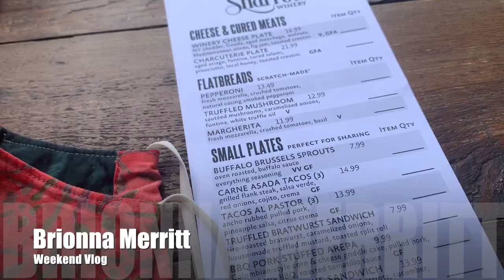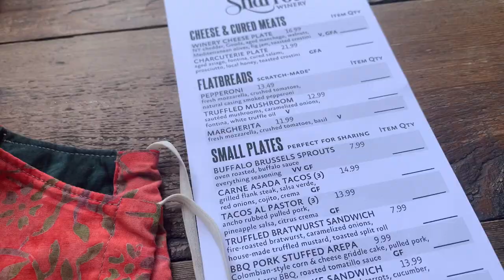Weekend Vlog #3:Knotless braids, All Pink party, First time at a Winery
Hey everyone, its Brionna here 🌿

✨Weekend vlog: Getting Knotless braids, Alexis Birthday party, First time at a Winery✨

Whats ~this ~video ~about? It has been a hot minute since I posted a vlog so I decided to vlog my weekend. I went to the nailey and got large knotless goddess braids for preparation for Alexis Birthday Party; I also went to a winery for the first time. I know this vlog is mostly me talking than showing my weekend but I hope you all enjoy anyway!

:::::::::♡ FAQ ♡:::::::::
name: Brionna
age: 25
Birthday: August 18
zodiac sign: Leo
camera: iPhone XR
editing software: imovie